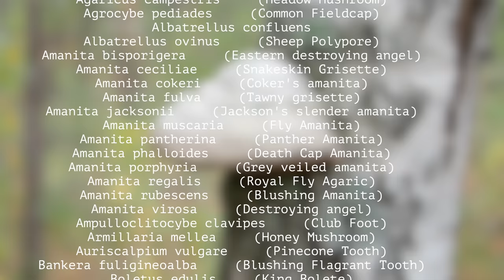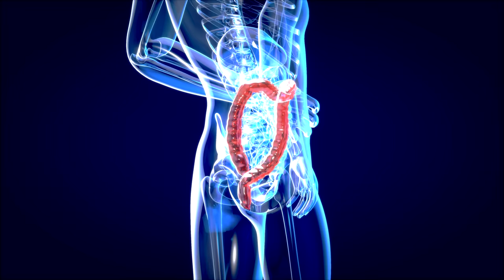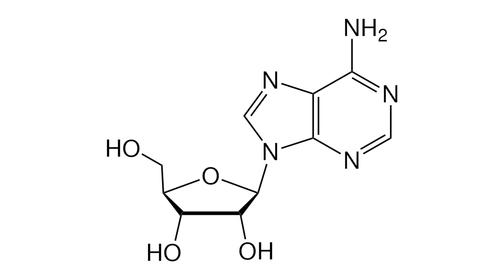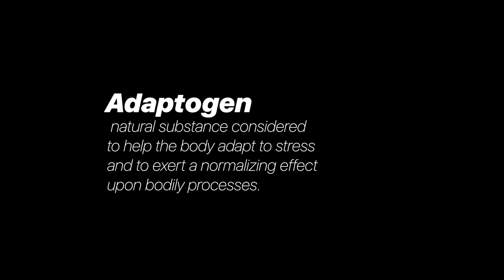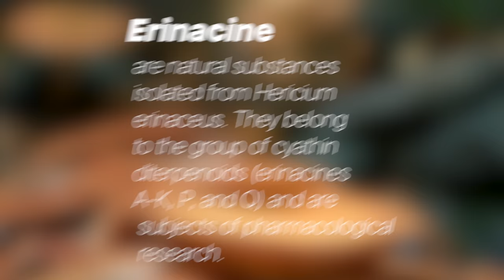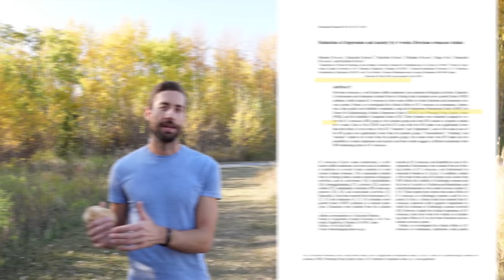Why These 5 Mushrooms Are Better Than The Other 3 Million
Of the millions of mushroom species that exist on this planet, only 0.0004% of all mushrooms are considered to be Functional. The “functionality” of these special mushrooms is really just that they benefit humans in one way or another! In this video, we break down the benefits of the BIG FIVE functional mushrooms: Reishi, Lion’s Mane, Cordyceps, Turkey Tail, and Chaga. Each of these brings its own superpowers to the table and they are all fascinating in their own right. 🍄

0:00 - Introduction
1:41 - Reishi (The Mushroom of Immortality)
4:32 - Turkey Tail (The Immune Boosting Powerhouse)
7:04 - Cordyceps (The Energy Adaptogen)
9:48 - Chaga (The Antioxidant King)
12:05 - Lion's Mane (The Brain Boosting Nootropic)
14:40 - Where to Find Full Guides (Get Your Free E-Book!)

🎉 Deep dive into the fascinating world of functional mushrooms with our E-Book. Get yours for FREE by signing up here: